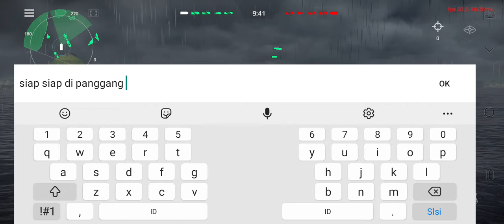Keadaan Mode Online setelah Update | MODERN WARSHIPS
serem eaa